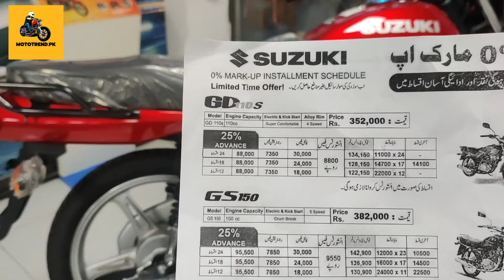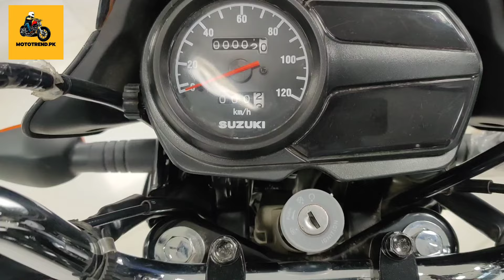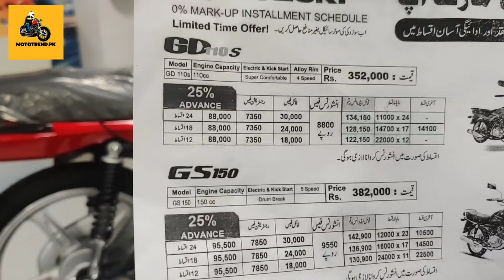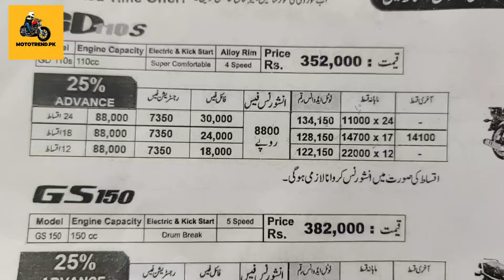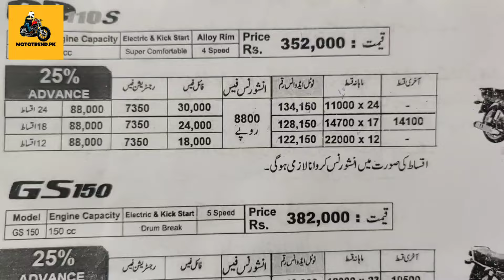suzuki gd110s installment plan 2024 specification Price detailed review | mototrendpk